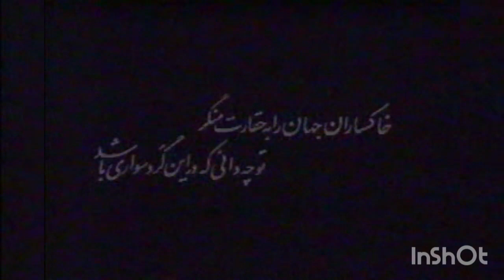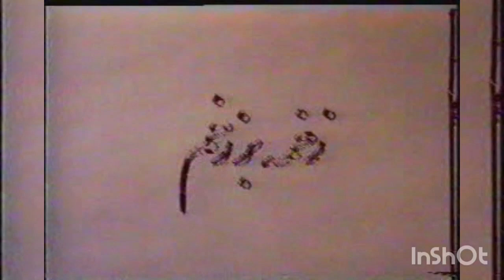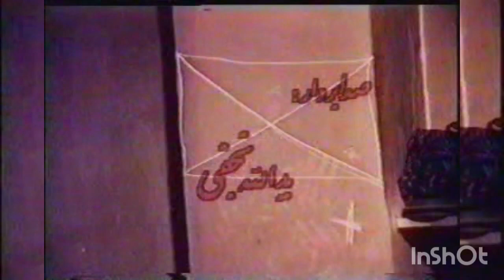مستندزخمه بر زخم ، زندگی بیوگ آقا مراغه ای نوازنده خاص تار